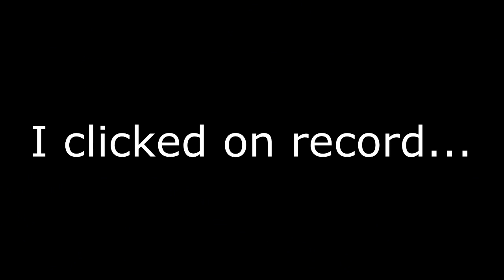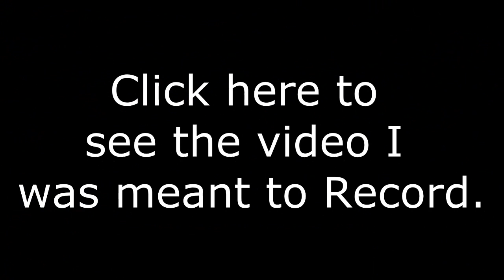Star Wars EAW FOC Clone Wars Mod 4.0 part 18 (Extra)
I was attacked on Multiple planets just before I started recording, After that I was finally ready to attack Geonosis, and it seemed the Droids wasn't finished. What perfect Timing they had. Enjoy.